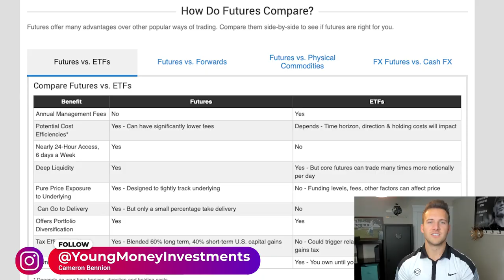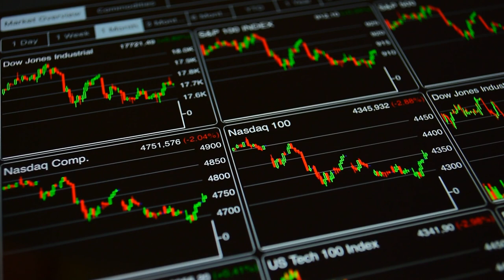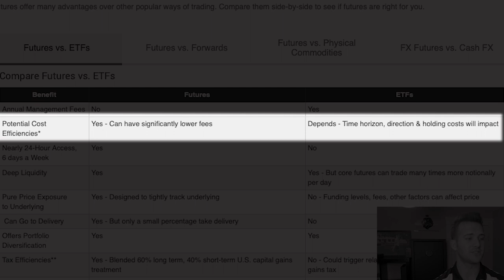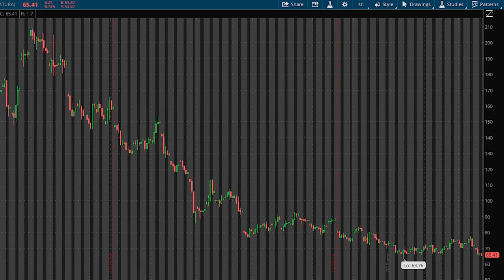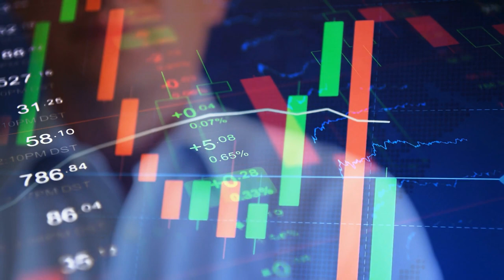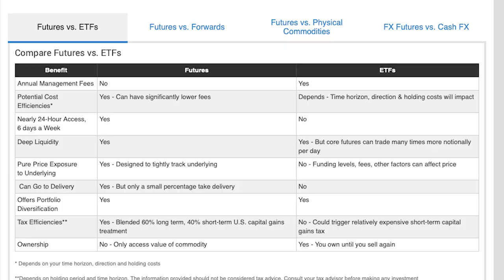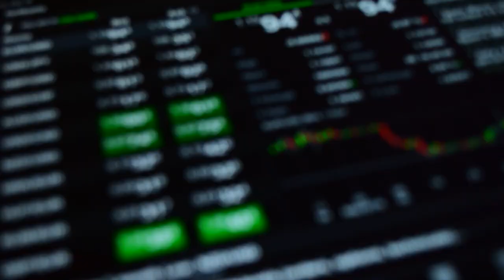ETF's vs FUTURE's | Which Is Best?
In this video we dissect the the best way to make your trades and which is better!

Trade with me on Trade Zero for free commissions!